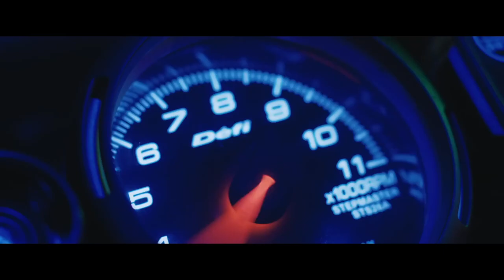MONKEY MAN Official Trailer 2024